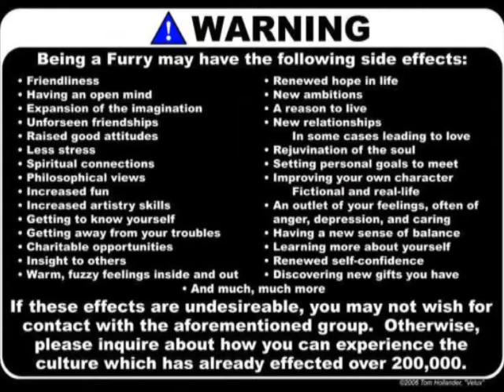Furry rave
in joy ^^ the song is Tune Up! vs. Italobrothers - Colours Of The Rainbow